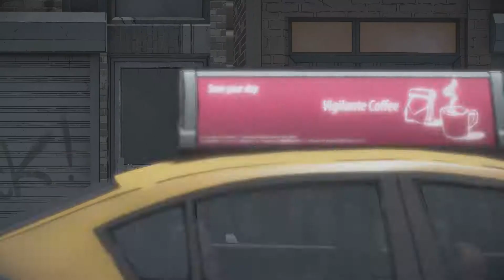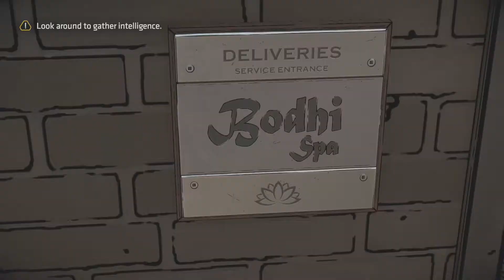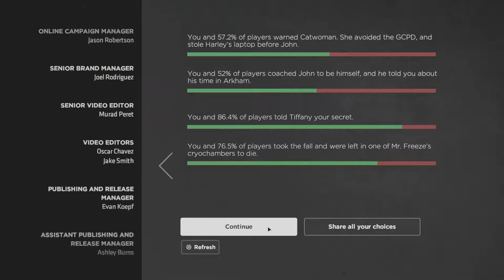Batman: Enemy Within Episode 3 Part 3 - Please No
Ending Song: Legends Never Die (ft. Against The Current)

Wish to support me?

Wanna Follow My Tweets?